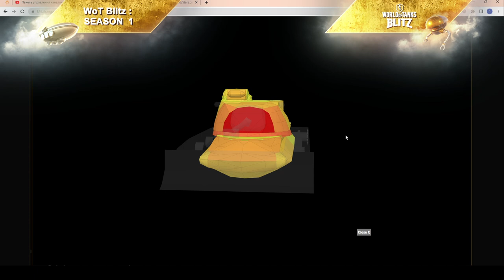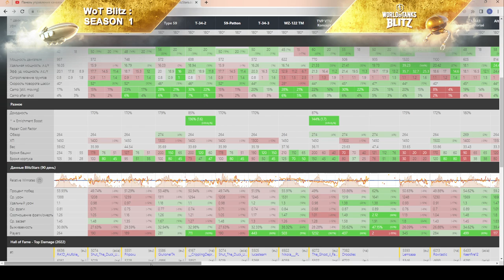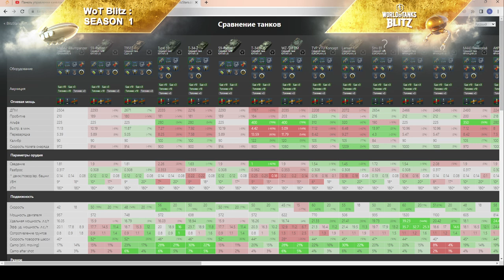M48A2 Raumpanzer - КОВШ РЕШАЕТ? Уникальный СТ в деле. ЧЕСТНЫЙ ОБЗОР! в wot Blitz 2023 | WOT-GSN